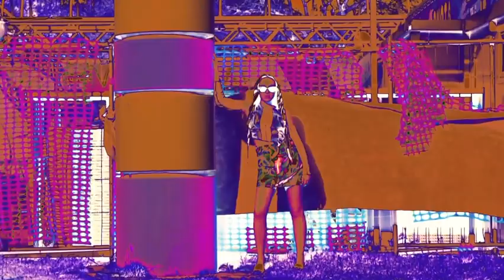마랑고니 가상 세계에 함께 뛰어들어 보세요!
🔹  같이 보면 좋은 블로그 포스팅↓↓

IM 메타버스에서 저를 만나보세요 (1) : 지아코모 데 마지(Giacomo De Maggi)

IM 메타버스에서 저를 만나보세요 (2) : 마나미 갤리커(Manami Galliker)

마랑고니 한국 프로모터에 직접 방문하셔서,
마랑고니 본부로부터 도착하는 최신 통계 자료 및 정보들을 확인하시고,
마랑고니에 대한 체계적인 상담을 받으시길 권해 드립니다.